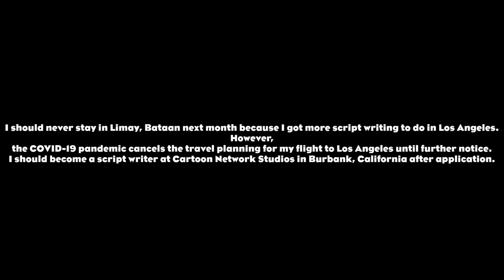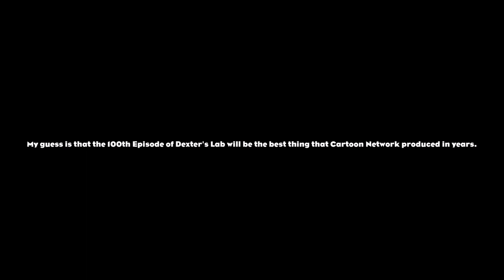Animaniacs Reboot Update #4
UPDATE 10/9: WaterTower Music released the 3rd & final soundtrack album to the 2020 reboot one month ago.
This is my forth update video for all Animaniacs fans after it ended 7 months ago!
Animaniacs is owned by Warner Bros. Entertainment.